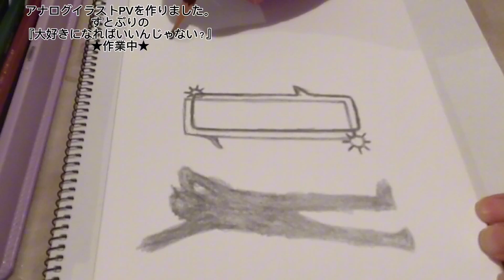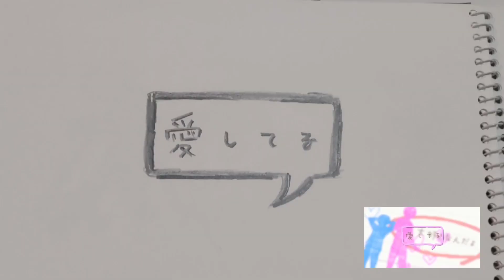✏️アナログイラストPVすとぷり『大好きになればいいんじゃない？』ゆっくり